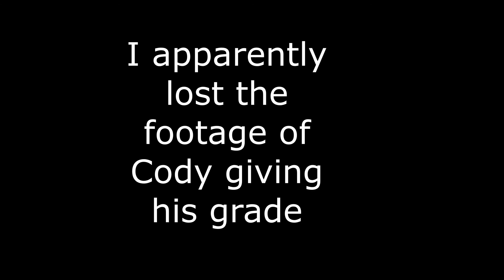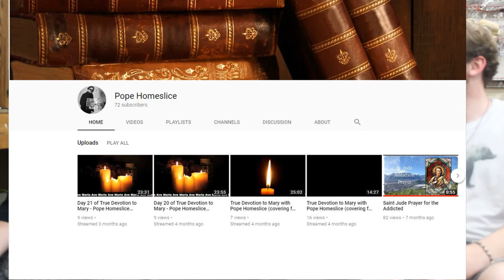The Nun Movie Review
I review the latest installment in the Conjuring movie universe, The Nun, with my friends Cody and Christian.